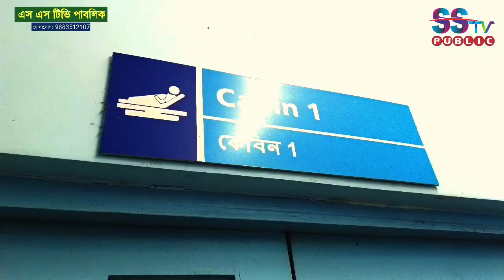বিনামূল্যে সমস্ত রোগের চিকিৎসা এবং ফ্রী ওষুধ প্রদান করলো ধনীয়াখালীর গ্রামীণ নার্সিং হোম।